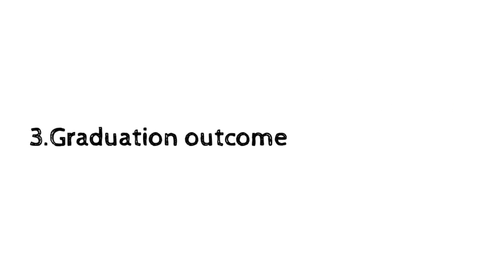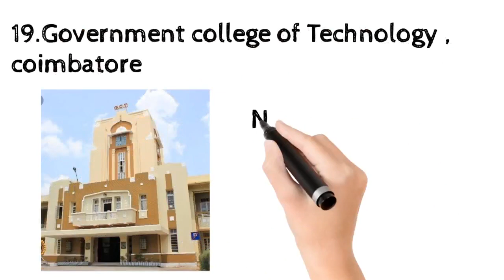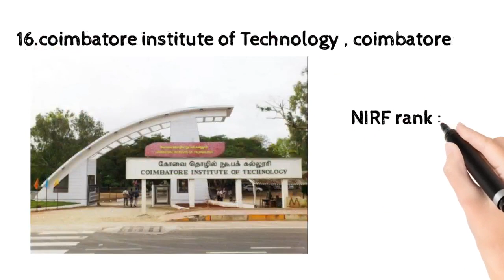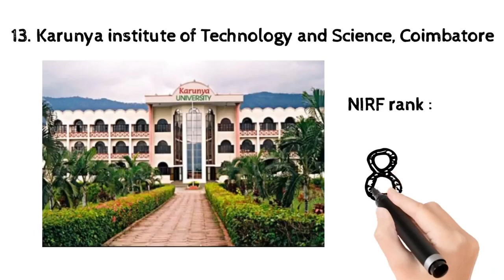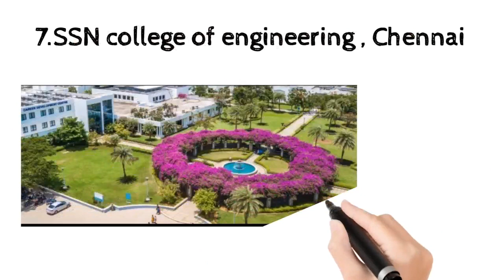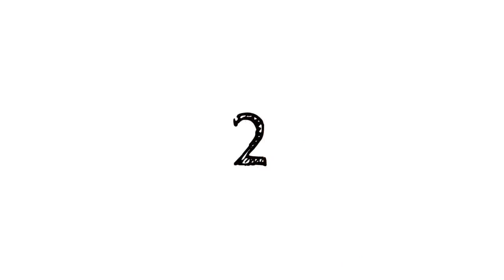Top 20 engineering college in Tamil Nadu based on NIRF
This video is about Top 20 engineering college in Tamil Nadu based on NIRF

 Top 20 engineering college in Tamil Nadu

Top 10 engineering college in Tamil Nadu

Best engineering college in Tamil Nadu

college after 12th

best college in Tamil Nadu

Top College in India

sathyabama University

Sri eshwar college of engineering

Rajalakshmi engineering college

psg college
 sathyabama University

beautiful college in india
mepco  college
placements

top College placement
NIRF ranking
what is NIRF ranking
what is NIRF based ranking
Anna University
vit University
THIAGARAJAR college Madurai